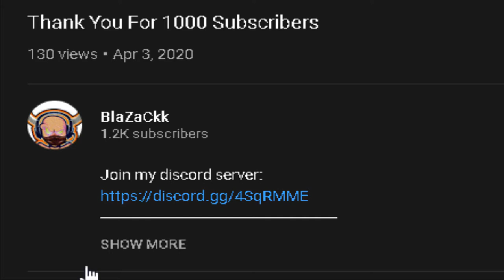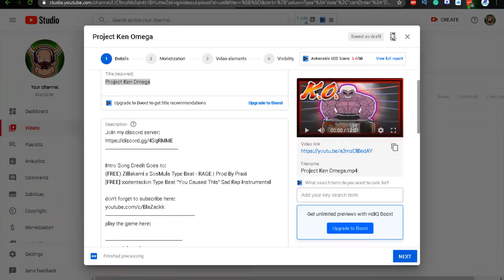NEW FIERCE WINGS QUIRK SHOWCASE| BOKU NO ROBLOX REMASTERED NEW UPDATE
Ok so a new quirk we have a new update in the game and today you're going to see what's the new update and i will be showcasing the new quirk fierce wings in boku no roblox remastered